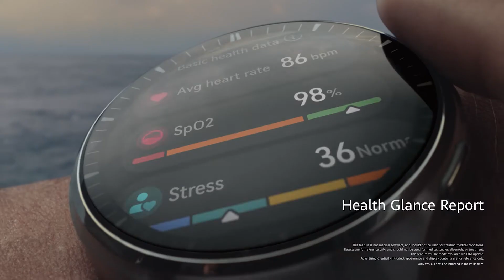HUAWEI WATCH 4 Digital Ad Q1 2024 30s (Philippines) [HD/ST]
Yours at P22,999.

DRPS One 13301: HUAWEI WATCH 4 Digital Ad Q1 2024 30s (Philippines) [HD/ST]